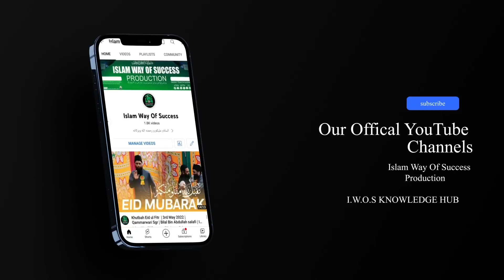Educational Tour at "SONAMARG" with Dr Manzoor Ah. Mir , IWOS Team 2022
IWOS OFFICIAL SOCIAL MEDIA NETWORKS

It's Second Educational Tour of Islam way of success Team at SONAMARG where we read two small pamphlets that will be uploaded soon on our official Networks,keep supporting us .

All Rights of the Audio & Video Production is reserved for IWOS Production.Hence, It's not Permissible to re-upload on YouTube or other social media networks without permission. However , You may share our content on other social media networks.